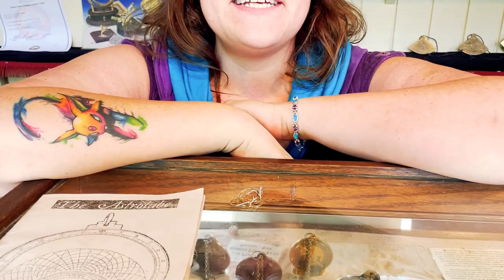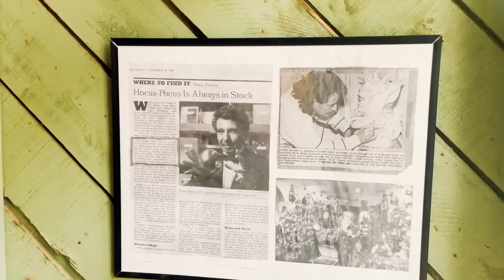I went to the Georgia Renaissance Faire! (plus small haul)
Today we go on a quick trip through the Georgia Renaissance Faire!

Honorable Co of Metalsmiths:
Amberstar Dougherty

Amelia Hanson:

fb, insta, tiktok all @savannahalexandraart